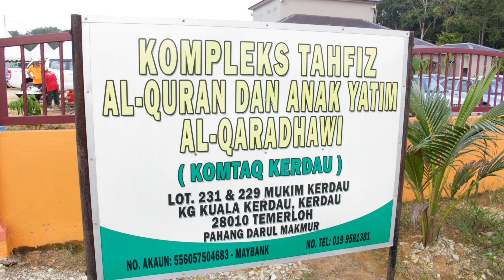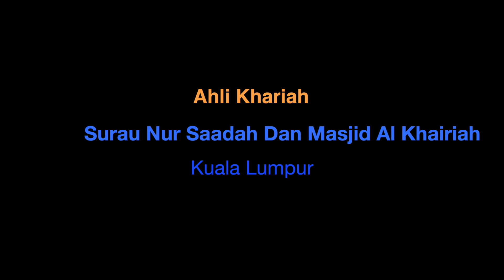DARI NUR SAADAH AL KHAIRIAH